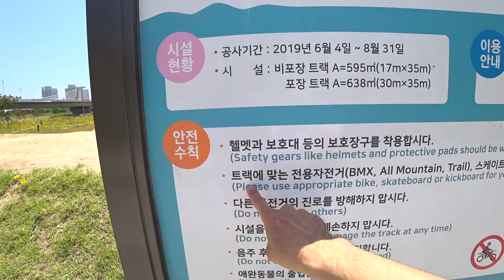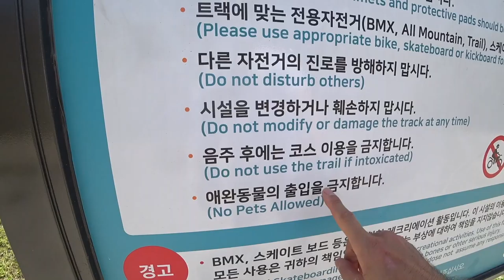[파크]익스트림 라이더가 동해에 놀러가면 가봐야할곳 - 싹쓰리 뮤비 촬영지포함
강릉에 새로 생긴 "펌프트랙"을 첫번째로 들러봤습니다.
국내 최초 아스콘으로 시공된 펌프트랙이며 , 누구나 이용할수 있습니다.
처음 만든것치곤 제법 괜찮은데, 속도를 내기 힘들었어요..
그래도 초보부터 상급자까지 재밌게 탈수있습니다.

두번째는 양양 인구해변에서 쪼금 떨어진 "보울파크"입니다.
개인이 만드신건데, 사람들을 위해 무료개방 한곳입니다.
원래 만드셨던분이 관리를 하는게 아니고, 바로옆 매장직원이 관리합니다.
혹시라도 들르신다면, 매장직원에게 물어보고 이용하세요!
영상에 위치는 노인회관이라고 말했는데 착각했네요
실제로는 "인구1리복지회관" 옆에 있습니다!!

그리고 마지막으로는 스케이트보드를 좋아하는 분들이 가봐야 할곳인
"리버티"입니다.
스케이트보드를 타는 친구들이 직접 미국 보울 기술자를 불러서 만든
아시아최초의 전통 보울 파크입니다.
두번째와 마찬가지로 사유지며, 이곳은 오로지 보드만 이용할수 있습니다.
그리고, 입장료를 지불하면 스케이트보드도 배우고 탈수 있으니
한번쯤 타보는것도 좋아요..!!
뭐든 경험하는게 중요하니까요...^^

1.

2.